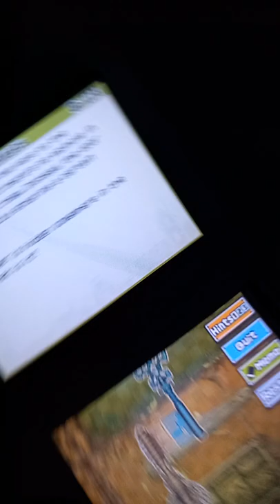Professor Layton Lost Future Puzzle XXIII